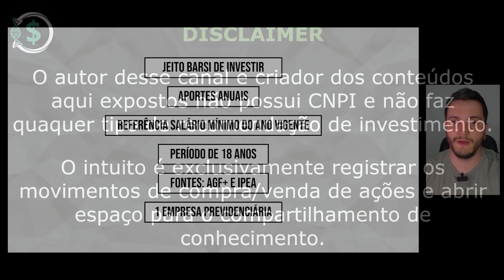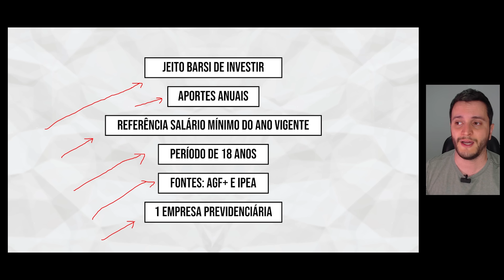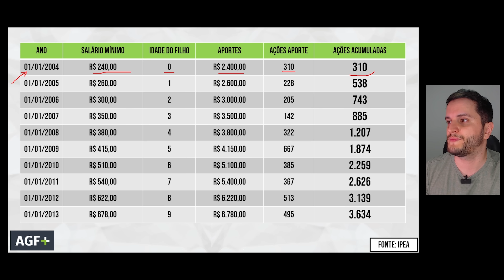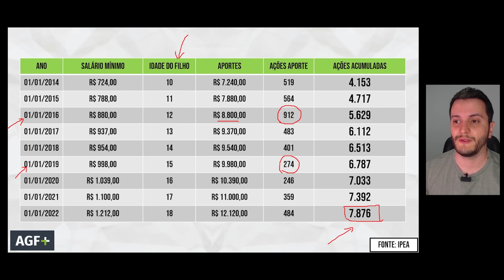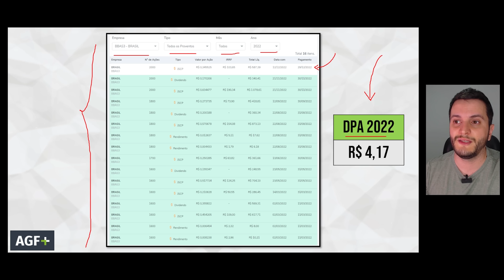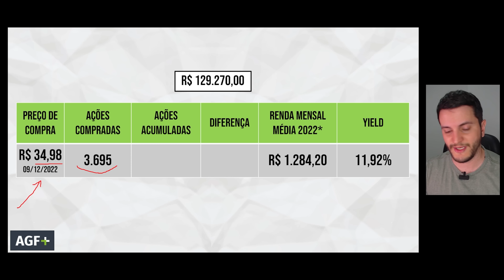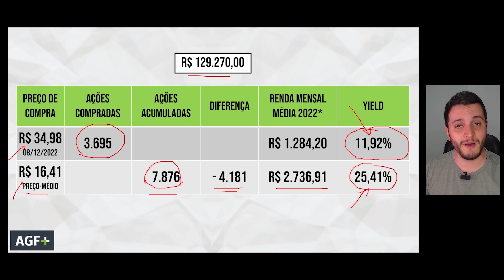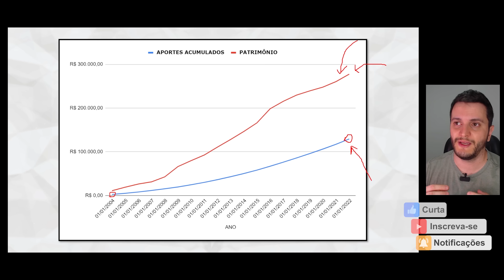INVESTINDO 18 anos com aportes corrigidos pelo SALÁRIO! Será que deu certo? | BBAS3 BBAS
Simulações de investimentos são bem-vindas quando usamos algumas premissas factíveis com a realidade. É claro que isso vai depender de cada caso, mas via de regra... todos os estudos que vejo no YouTube se esquecem de fatores fundamentais como, por exemplo, a inflação.

Pensando nisso, fiz uma breve avaliação retrospectiva em que os aportes eram ajustados de acordo com o salário mínimo do ano vigente. Assim, acredito que a distorção seja menor.

Período analisado: 18 anos (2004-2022)
Aportes anuais: 10x o salário mínimo
Empresa: Banco do Brasil (BBAS3)

Capítulos:
00:00 Introdução
00:41 Premissas do estudo
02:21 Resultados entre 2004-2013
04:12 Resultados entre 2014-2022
05:11 Filosofia do Barsi aplicada nessa simulação
06:55 Quanto BBAS3 me pagou em 2022?
08:02 Quanto eu teria de RENDA MENSAL acumulada desde 2004?
09:06 Qual a diferença entre INVESTIR e ECONOMIZAR?
12:46 Principal mensagem do vídeo
16:11 Considerações finais

📣 Quer aprender mais sobre o mundo das finanças e ainda por cima ajudar o canal Vida de Acionista?

Considere comprar um dos livros recomendados pelos links abaixo:
📚 O rei dos dividendos: A saga do filho de imigrantes pobres que se tornou o maior investidor pessoa física da bolsa de valores brasileira

📚 A psicologia financeira: lições atemporais sobre fortuna, ganância e felicidade - Morgan Housel (livro físico) ou (ebook)
📚 O mercado de ações em 25 episódios - Paulo Portinho
📚 Faça Fortuna com Ações, Antes que seja Tarde - Décio Bazin
📚 O Investidor em Ações de Dividendos - Orleans Martins
📚 O Mais Importante para o Investidor - Howard Marks
📚 O jeito Warren Buffett de investir - Robert G. Hagstrom
📚 A bola de neve: Warren Buffett e o negócio da vida - Alice Schroeder
📚 O investidor de bom senso - John C. Bogle
📚 Investindo em Ações no Longo Prazo - Jeremy Siegel
📚 O investidor inteligente - Benjamin Graham
📚 Os segredos da mente milionária - T. Harv Eker
📚 Pai Rico, Pai Pobre - Robert T. Kiyosaki

🔔 Ainda não se escreveu? Não perca tempo!